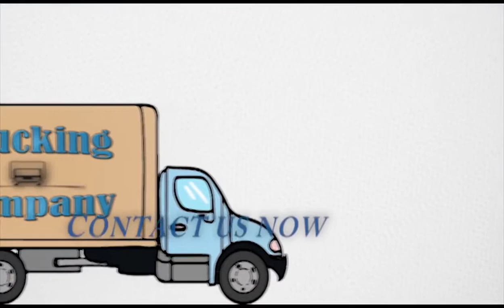Μεταφορική Από Αθήνα Για Χανια